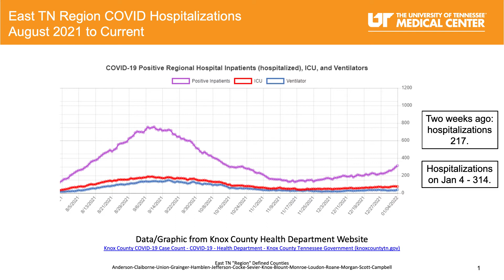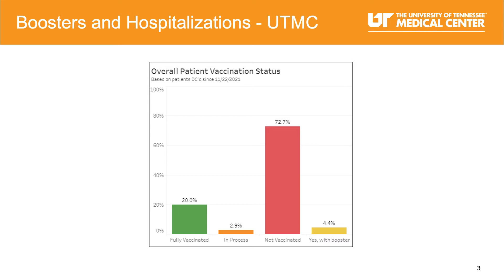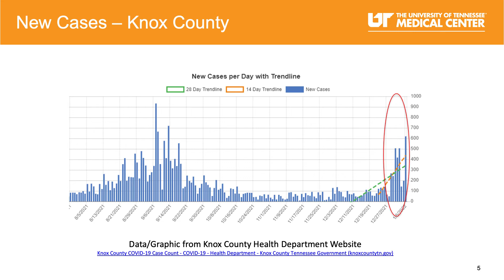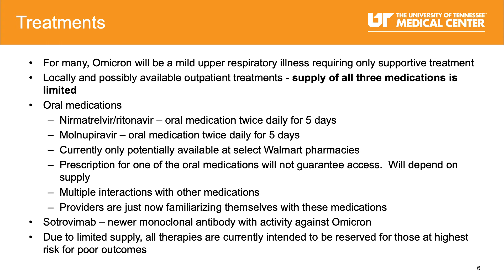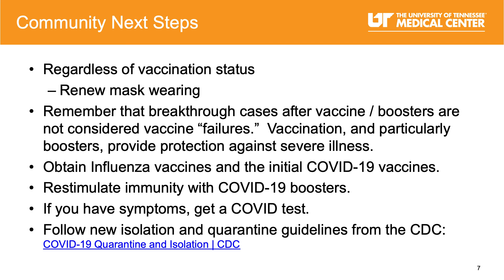COVID-19 Data Update - January 6, 2022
Dr. James Shamiyeh, Senior Vice President and Chief Operating Officer, shares the COVID-19 data update for this week (1/6/22). Dr. Shamiyeh shares the latest stats and trends we're seeing here at our medical center and in our community.